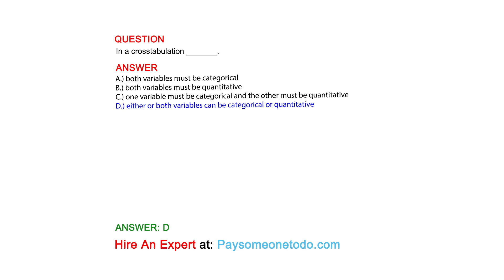In a crosstabulation _______.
QUESTION

ANSWER
A.) both variables must be categorical
B.) both variables must be quantitative
C.) one variable must be categorical and the other must be quantitative
D.) either or both variables can be categorical or quantitative